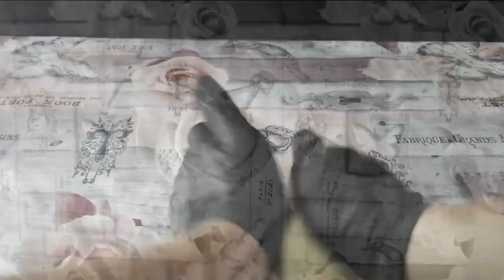Tartaletas caseras para tus invitados🍰 | Más que Rico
La tartaleta (a veces conocida también como barquita) es una especie de plato volante de gran variedad dependiendo de su relleno. La base de la tartaleta suele estar elaborada de recortes de hojaldre. Suelen ser horneadas con legumbres secas, cuyo peso evita que el fondo se hinche y mantenga la forma cóncava de la masa. Las tartaletas suelen emplearse en guarniciones de algunos platos de carnes asadas y pescados. Dependiendo de su contenido pueden ser dulces o saladas
Las tartaletas de huevo o tartaletas de crema de huevo son un tipo de pastel popular en muchos lugares del mundo y especialmente en las cocinas de China y Europa occidental. Consiste en un exterior de pasta relleno con crema de huevo y horneado.
Las tartaletas fueron introducidas en Hong Kong en los años 1940 por los cha chaan tengs, pasando luego a las cafeterías occidentales y las panaderías para competir con los restaurantes dim sum, especialmente por el yum cha.​ Durante la expansión económica de los años 1950 y 1960, Lu Yu (陸羽) tomó ventaja con la tartaleta de huevo mini.​ Irónicamente, ahora éstas son un plato dim sum común y suelen ser más ricas que las servidas en panaderías.

Las tartaletas de huevo chinas son una versión o adaptación del pastel de Belém - que viajó a Hong Kong a través de la colonia portuguesa de Macao - y de las tartaletas de crema inglesas. Guangdong ha sido desde hace mucho la región de China con un contacto más frecuente con Occidente, en particular con el Reino Unido. Como antigua colonias británica e portuguesa, Hong Kong y Macao adoptaron parte de la cocina europea.